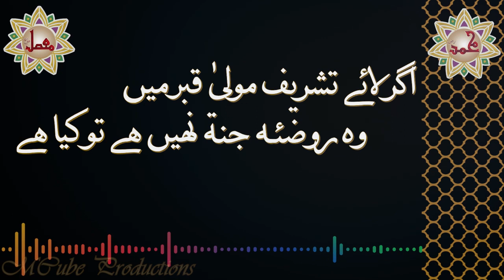Ye Dai Mohammed - Instrumental - MCube Productions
I am a survivor. I have survived not because of the strength inside me but by the fortitude around me. He has guided and protected me and many others like me in these somber times and has healed me physically, mentally, and spiritually. On this auspicious day of his Milad Mubarak, our only request to him is to 'be there for us in the afterlife and save us from atrocities far darker and make our graves luscious  field of heaven.'